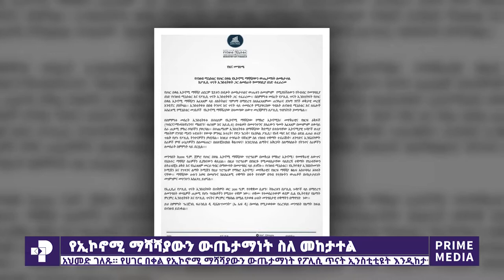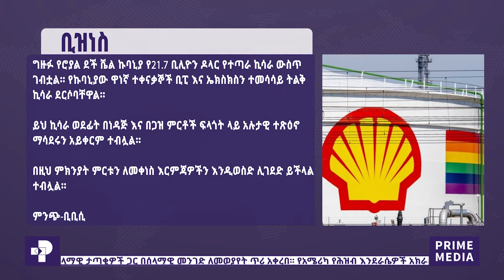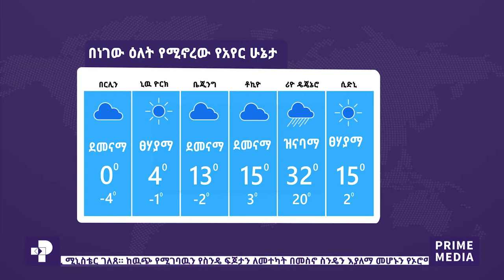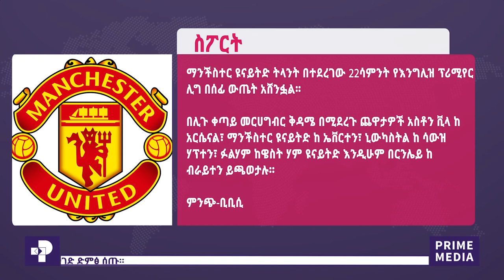ዜና ፕራይም ጥር 28 ፣ 2013 | Prime Media